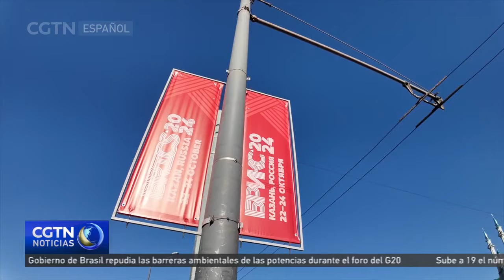Los BRICS pueden lograr un nuevo orden global y Cuba desea ser parte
Treinta y seis líderes mundiales recién concluyeron en Kazán, Rusia, la XVI Cumbre del BRICS, un foro que, del 22 al 24 de octubre, subrayó la importancia de la cooperación internacional para enfrentar los desafíos globales. En una entrevista con CGTN Español, el analista político cubano y exdiplomático, Carlos Alzugaray, compartió su opinión sobre la importancia de esta cumbre, los puntos que resaltan en la visión de los países miembros, así como el impacto de los BRICS en el desarrollo de un nuevo orden mundial más justo.